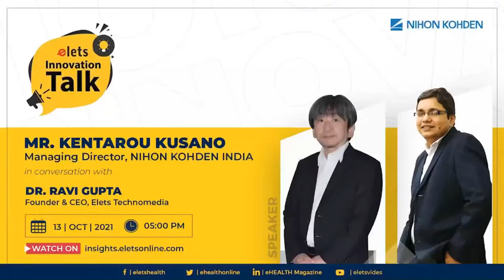Elets Innovation Talk – Kentarou Kusano Managing Director NIHON KOHDEN INDIA